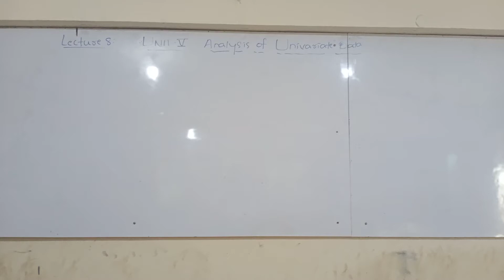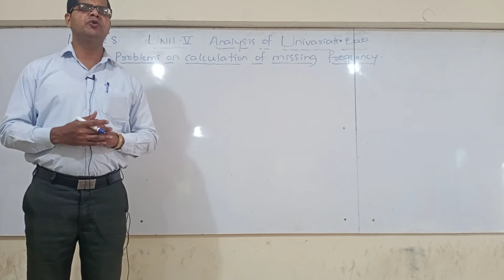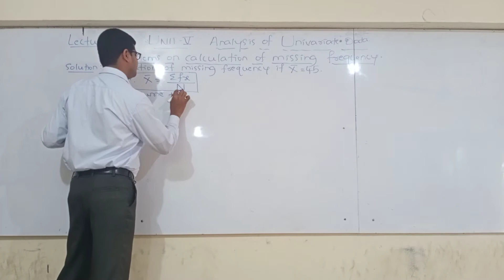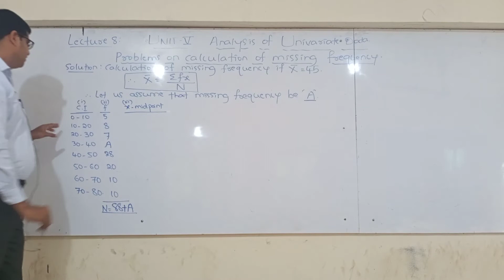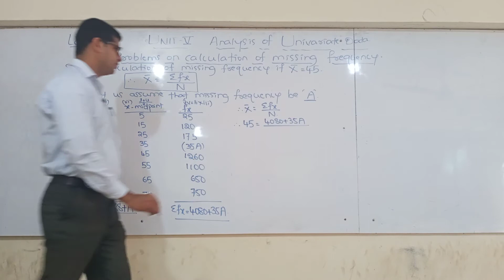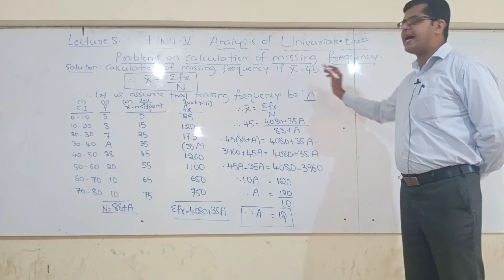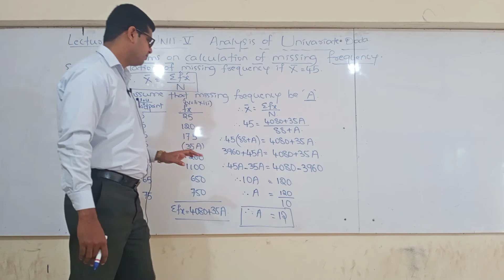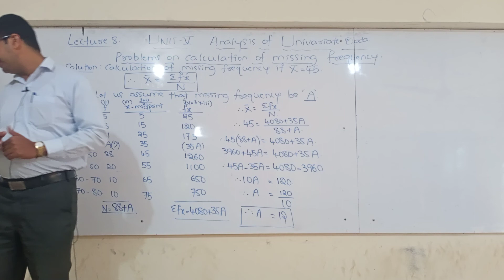PU - I STATISTICS : UNIT - V ANALYSIS OF UNIVARIATE DATA BY VIVEK NAIK SIR DAY - 08